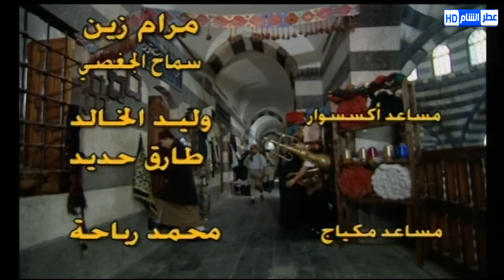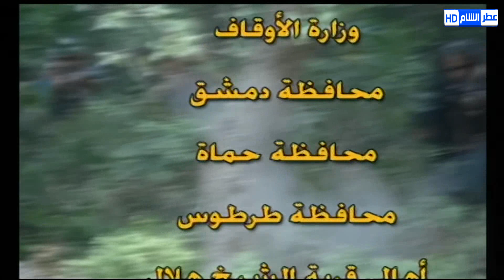مسلسل حسيبة الحلقة 13 | أمل عرفة ـ أسعد فضة - فارس الحلو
حسيبة دراما سورية اجتماعية معاصرة عن رواية للأديب السوري الكبير خيري الذهبي والتي صدرت في سوريا في طبعتها الأولى عام 1989 وإخراج عزمي مصطفى ومن إنتاج شركة الريف للإنتاج الفني - سوريا. حسيبة مسلسل تلفزيوني عدد حلقاته 39 حلقة
يعود المسلسل السوري "حسيبة " إلى العقود الأولى من القرن الماضي، لكنه لايفعل ذلك لرسم مشهد تاريخي وحسب، فهو من خلال تصويره المجتمع الدمشقي عقب الثورة العربية الكبرى يلتقط العصب الرئيسي الذي يحكم علاقات الأفراد، ذكوراً وإناثاَ، وهو دور المرأة التي تمثل الحياة وقوتها وقدرتها على التفاؤل والحب والعطاء وإعادة ترميم ما تهدمه الحرب.

ففي أجواء رومنسية ودرامية تتجمع خيوط قصص قديمة متجددة لشخصيات غنية بماضيها وبالغموض الذي يلف مصائرها، وبينما يبدوا الرجال متصدعين وضائعين، تؤدي النساء، حسيبة خصوصاَ، الوضوح الوجداني والعاطفي الذي يحاول قدر الإمكان إضاءة الطريق أمام النفوس الضائعة المتخبطة الباحثة عن ذواتها واستقرارها وكأنها تطارد مجهولاً في العتمة.

تتكثف قصص الحب والتمرد وتتصاعد، تارة باسم صياح والد حسيبة الهارب من الحرب العالمية الأولى لاجئاً بإبنته إلى دمشق، وأخرى باسم حمدان الذي يبدوا لوهلة أنه بطل قصة حب تعيشها خالدية التي تعاني السأم واليأس، قبل أن يعلو في صدره نداء فلسطين فيتوجه إليها فدائياً في عداد الثوار... وهناك يستشهد. ومرة... ثالثة باسم فياض الصحافي العائد من فرنسا التي أحبها لباً وكرهها مستعمرة، فيقاوم جيوشها وتقع حسيبة وإبنتها الوحيدة زينب في حبه... ومرة رابعة، باسم هشام الذي تنتهي حياة جدته حسيبة مع هربه... لكن الحياة تستمر...

بطولة
أمل عرفة
فارس الحلو
أسعد فضة
تيسير إدريس
أمانة والي
وفاء موصللي
وائل رمضان
عبد المنعم عمايري
كندة علوش
لورا أبو أسعد
سعد مينه
رضوان عقيلي
عبد الهادي صباغ
واحة الراهب
قيس شيخ نجيب
رندة مرعشلي
هالة حسني
حسن دكاك
روعة ياسين
أمية ملص
سليم كلاس
فائق عرقسوسي
عبد الجليل آل يحي
شادي زيدان